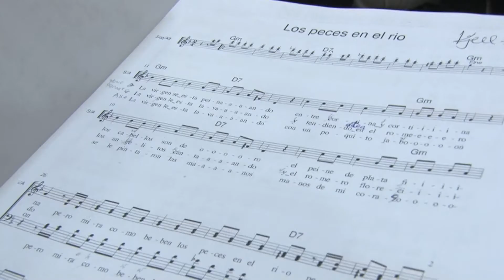"Polish-Norwegian meeting with carols"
STAVANGER STORBAND, PiP vocal group and combined choires of CANTATE DEO and SERAF in "Polish-Norwegian meeting with carols". It's a cultural project between Poland and Norway. It's main goal is to exchange culture and music between artists from Rybnik and Stavanger. Initiator and main organiser is Aleksandra Orzechowska-Niedziela, vocalist of PiP and a conductor of choirs CANTATE DEO and SERAF from Rybnik. She contacted Norwegian composer, instrumentalist and conductor John Gunnar Akerø. The fruit of this cooperation was a wonderful intercultural exchange and friendship between members of all groups from both Poland and Norway.